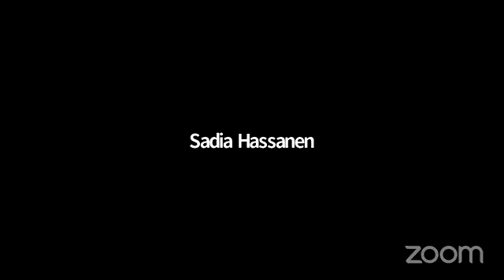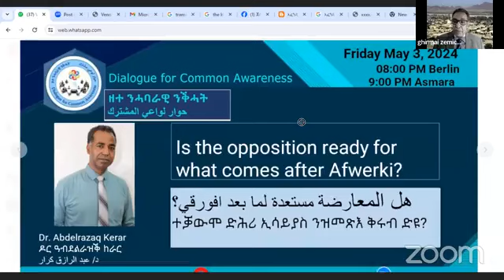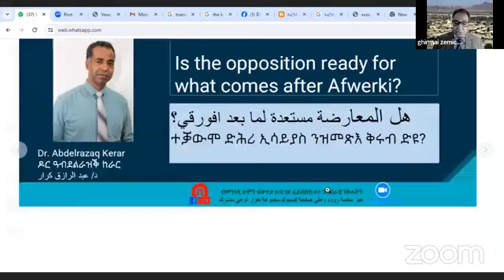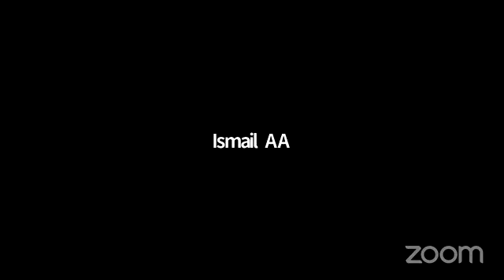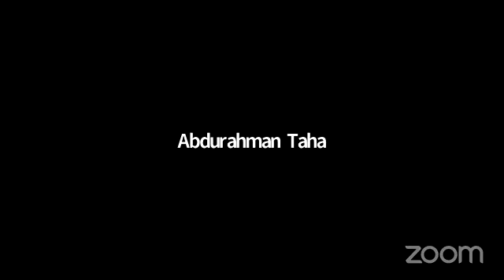ተቃውሞ ድሕሪ ኢሰያስ ንዝመጽእ ቅሩብ ዲዩ? - ዶክቶር ዓብዱልራዝቅ ከራር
هل المعارضة مستعدة لما بعد افورقي  -  الدكتور عبدالرازق كرار
ፖለቲካዊ ሰሚናር ኣብ፦ ዘተ ንሓባራዊ ንቕሓት (Seminar at፡ Dialogue for Common Awareness)       ندوة سياسية في مجموعة حوار لوعي المشترك